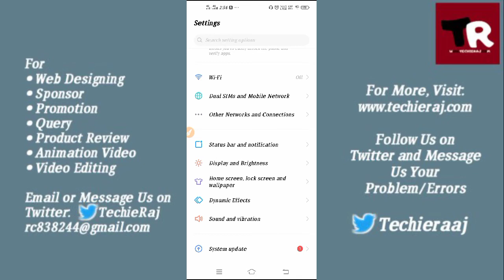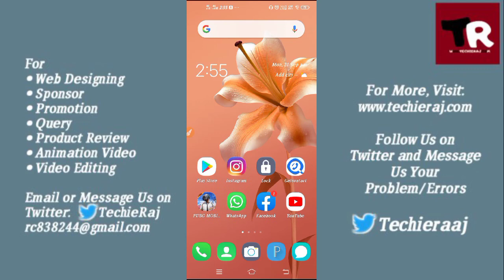Vivo Y15 Volume Setting